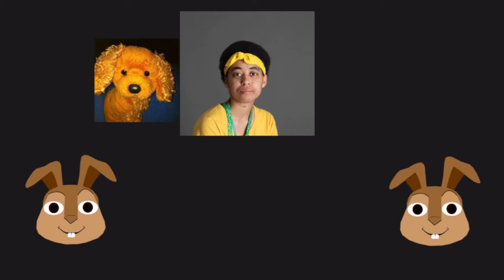The Human Behind The Rabbit (Episode 8) - Gamer Bunny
What’s the best mode?
Welcome to a new mini series, called “The Human Behind The Rabbit”, where I’m going to be telling you the story of my life. The next part, I will be telling you about the ambitions that I have in life.
Support Ability Dogs 4 Young People, check them out here!
I suffer from a list of complex disabilities, like Selective Mutism, Hypermobile Ehlers Danlos Syndrome, Postural Orthostatic Tachycardia Syndrome & Complex PTSD.
Follow me via the links on my Link Tree for more frequent posts: